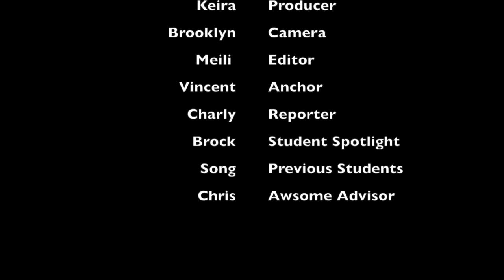7 February 2022